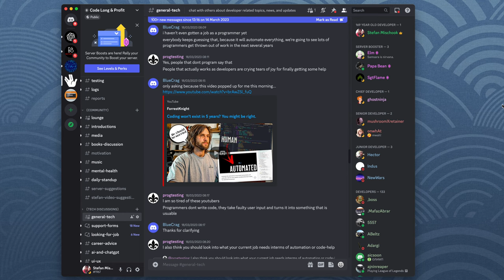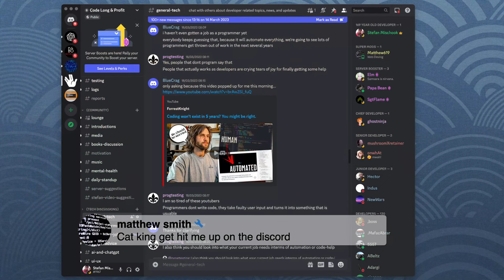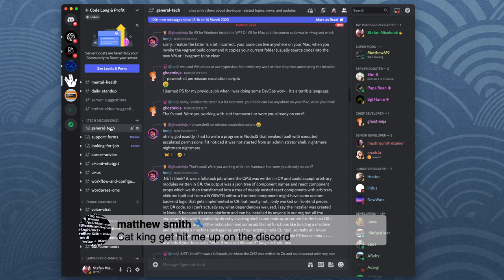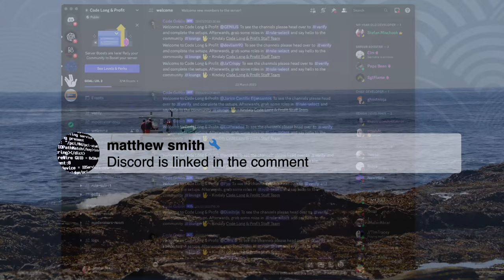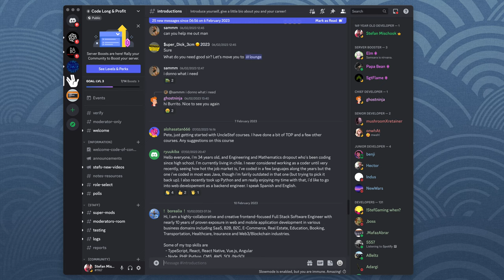Developer Q&A Live! Bring snacks and drinks!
The Naked Ape:

SUPPLEMENTS THAT WORK AMAZING FOR ME:

Protein Essentials Beef Gelatine Powder:

MY CAMERA GEAR:
Canon C70

Thanks!

Stef